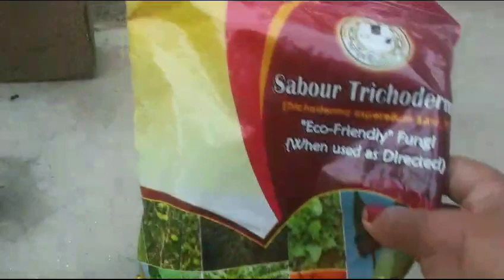February month में लगाएं ये सब सीड |February month में भी लगाई जाती है ये सीड| एक सीड से बहुत पौधे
February महीने में भी लगा सकते है ये सब पौधे | एक सीड से बहुत पौधे |